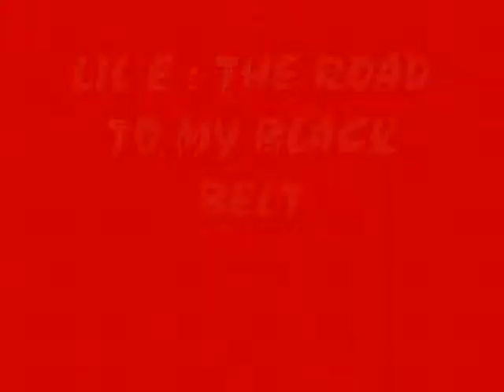LIL E : ON THE ROAD TO MY BLACK BELT I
12 year old Lil E on the road to getting his Jr Black Belt in Kajukenbo.His Instructor is Sigung Cliff McDuffy. Lil E has studied Kajukenbo for 5yrs .